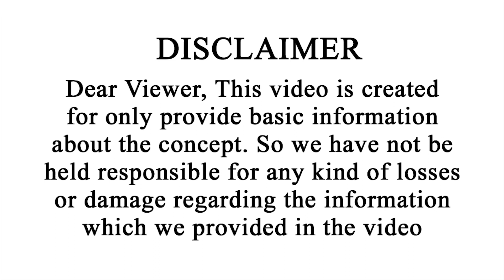సుడి తిరిగింది..అదృష్టం ఎదురొచ్చింది | Kumbha Rasi December 2022 Telugu | Koya Dora Jathakam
సుడి తిరిగింది..అదృష్టం ఎదురొచ్చింది  | Kumbha Rasi December 2022 Telugu | Koya Dora Jathakam | Vipanchi Bhakti